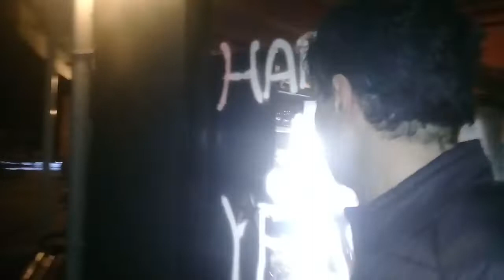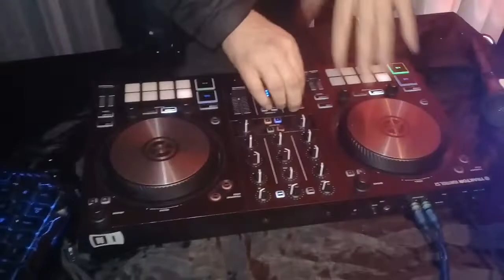masal doruk HİLTON HOTEL de yiz ,, dj doruk söyük HİLTON - DJ DORUK SÖYÜK hilton da YILBAŞI